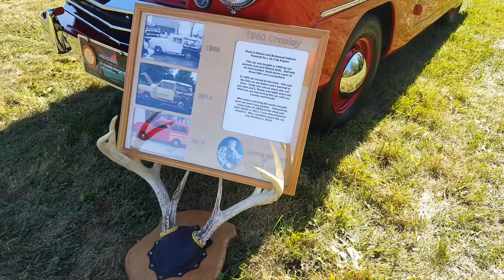8 CARS YOU PROBABLY NEVER KNEW EXISTED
"MONTHLY PRIZE GIVE AWAY INFORMATION AT THE BOTTOM"

You are now official Checking out the #1 You Tube channel for the Big Wheel Car Culture and Urban life style.

This channel is all about things that I see from day to day. Im a true Motor sport enthusiast and have been since birth. So if you love Cars,  Love to Travel, and all things fun, then this is the channel for you.

If you would like to send me anything you would like reviewed on my channel send it to P.O. BOX 1592 Sauk Village IL, 60412 I will read any letters sent also.

Make sure to comment on videos but Positive vibes only please.

You asked for them so I got em. The first run of my limited addition Stunna Reese Live T Shirts. Sizes are sm to 3XL. White or Black. Make sure to include Size & color White or black with your Name and ADDRESS including Zip code.

Thank you for your support and let me know if you would like me to autograph it.

Follow me on all Social Media @Stunna_Reese

JOIN MY CUSTOM CAR FACE BOOK PAGE.

STREET WHIPS STUNTIN

Monthly Prize Give away details. Its simple. The Subscriber with the most comments on my videos in a month starting on the 10th. The prizes will vary and the winners will be announced on my Channel by the 15th. STEP 2) PUT THE HASHTAG "SQUAD" IN FRONT OF YOUR COMMENT. THATS IT! THE PERSON WITH MOST COMMENTS WINS!

@STUNNA_REESE on Face book, instagram, snap chat, and Twitter. If you share my videos make sure to tag me in them so that can count towards your monthly tally.